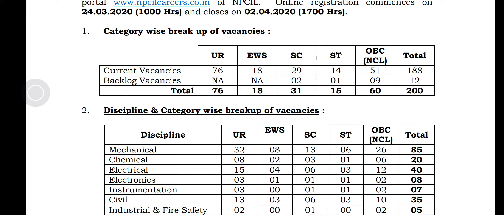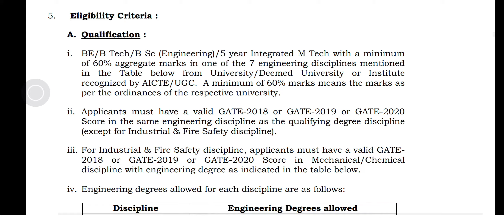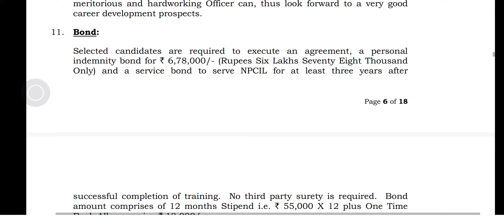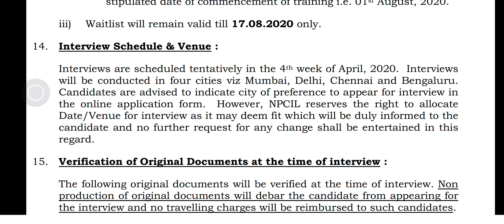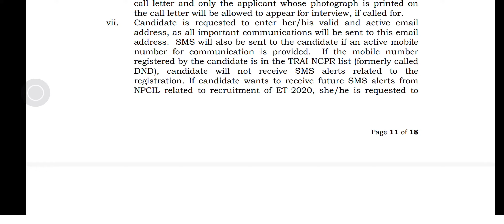NPCIL CIVIL EXECUTIVE TRAINEES 35 POST ALL Details Gate Score